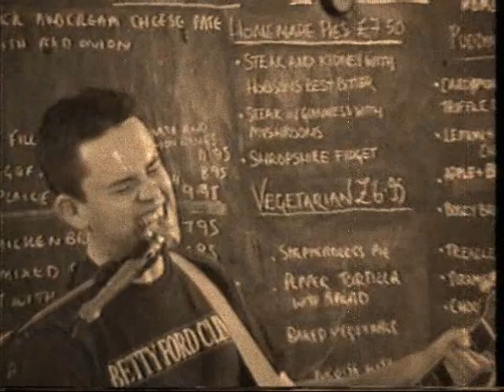Heroes And Villains (Brian Wilson), live Graham Clews Band